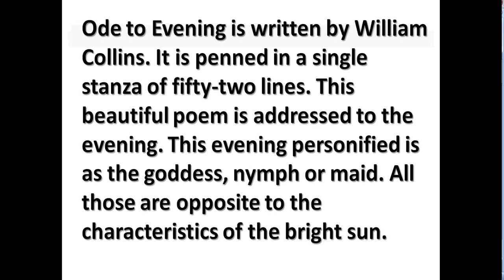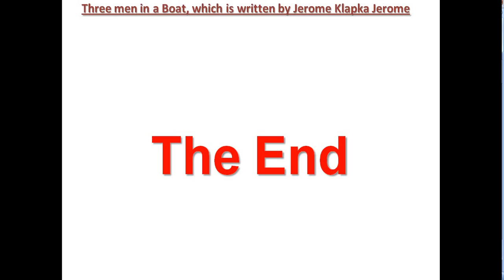Ode to Evening | William Collins |Summary | Question & Answer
Welcome to MUMU369,
MUMU369 aims to provide you: Ready-made Notes, Study materials, Question, and its Answer. mumu369 is creating the best possible educational service to students across India and abroad.

This video is informing you: This video is made for students who can learn a question and its answer to the poem ‘Ode to Evening’ which is written by William Collins. Most of the sentences are written in simple to comprehend reader. This is a readymade Note for the examinations. শিক্ষার্থীদের জন্য রেডিমেড নোট ইংরেজি ও বাংলা ভাষায় ।

Thank you, ENJOY YOUR EXAMINATION.